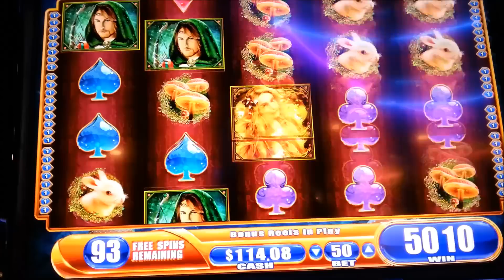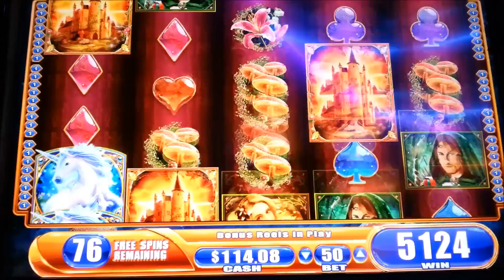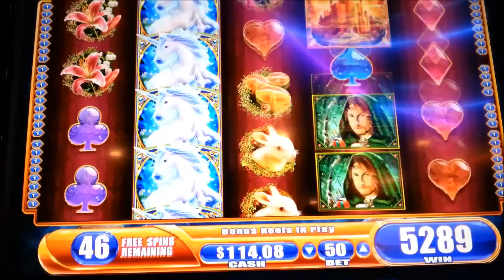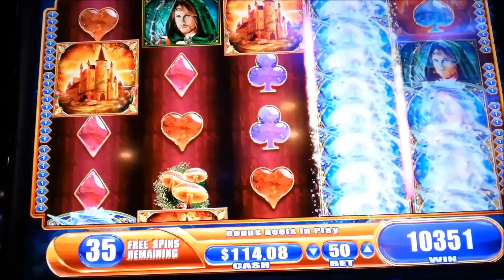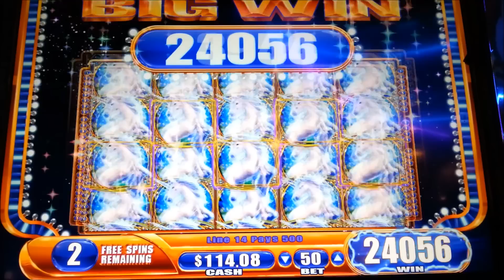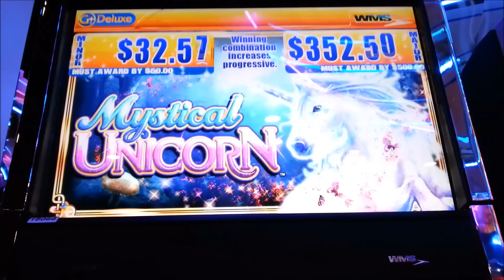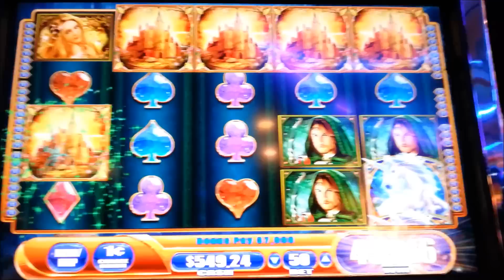100 SPINS! HUGE MEGA BIG WIN! Mysitical Unicorn WMS Slot Machine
Mystical Unicorn - WMS G+ Deluxe 5x4
1¢ Denomination - 50 Lines